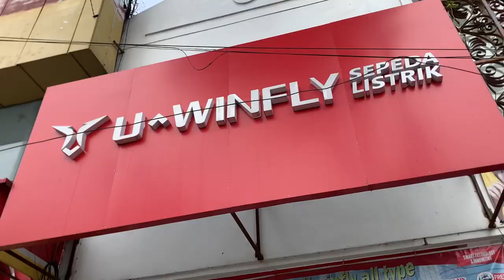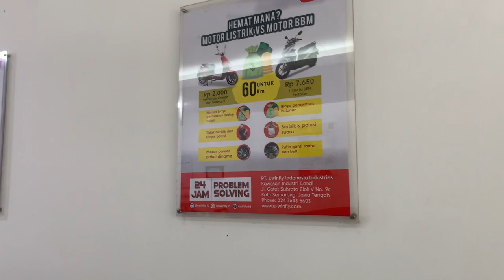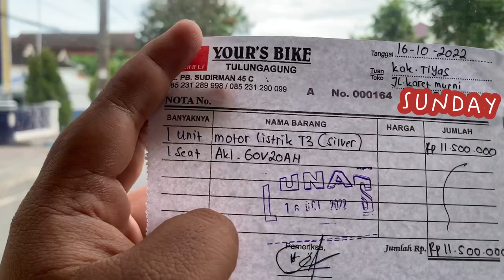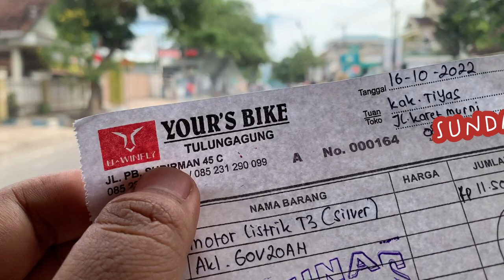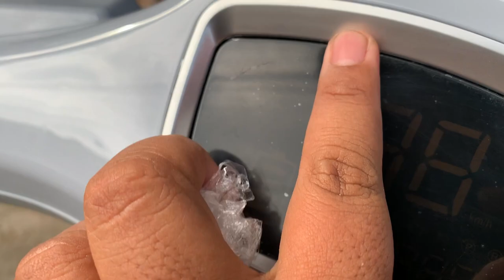BORONG UWINFLY T3 MOTOR LISTRIK HARGA BELASAN JUTA TONTON SEBELUM BELI